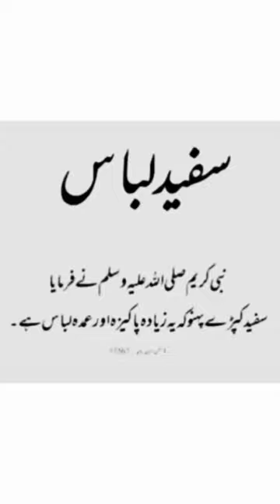White dress#Islamic Hadith # Islam youtube shorts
"White dress billows in the summer breeze, its fabric as pure as the clouds above. Delicate lace accents the bodice, while a cinched waist creates an elegant silhouette. Golden sunlight dances on the dress, casting a warm glow that highlights its timeless beauty. As the wearer moves, the hem flutters, leaving a trail of graceful memories in its wake."